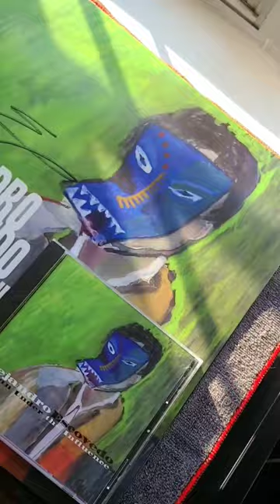Castenets, alejandroescovedo shorts altcountry musicshorts lloydthevoid